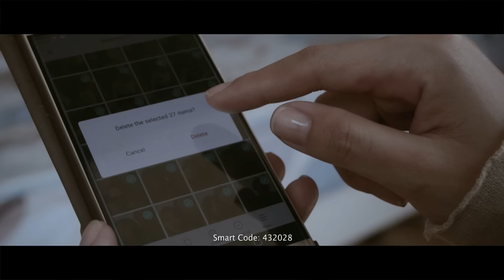Single by Meas Soksophea MV Teaser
ម្នាក់ឯងមិនស្លាប់ទេ(Single) by Meas Soksophea Music Video Teaser
Cellcard Caller ring back #2727#728900#
Camtraxmusic